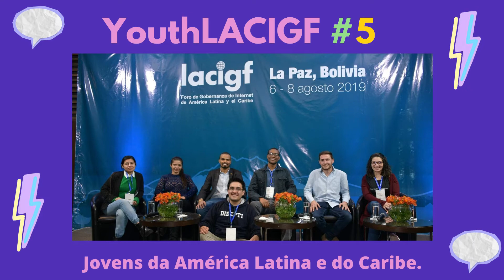[NOVA DATA] YouthLACIGF2020: Registre-se agora!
Inscrições abertas para o YouthLACIGF2020 (Setembro 5 e 6) , a 5a edição da reunião de jovens lationamericanos e caribenhos sobre Governança da Internet.